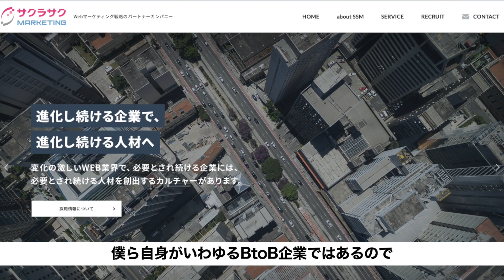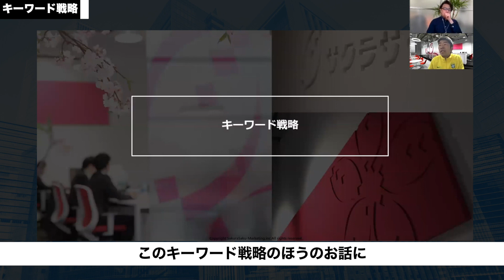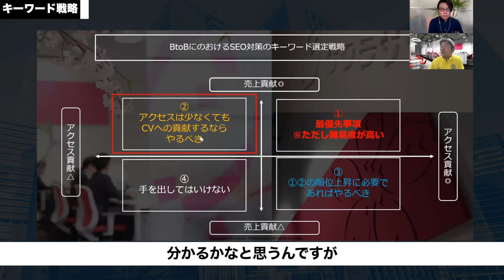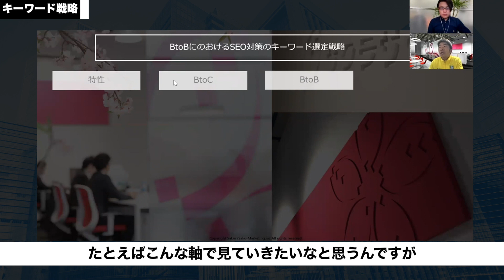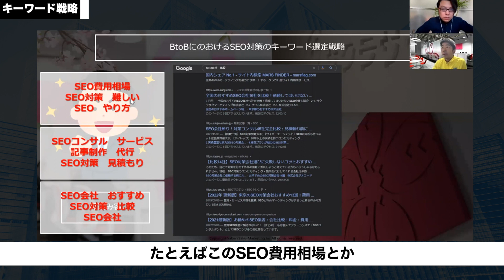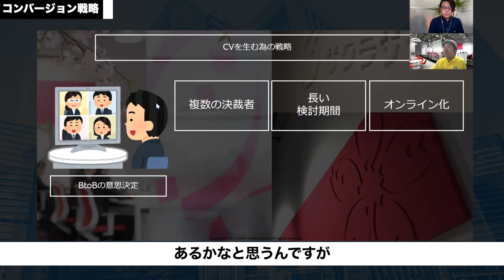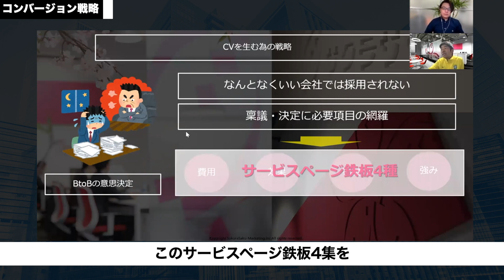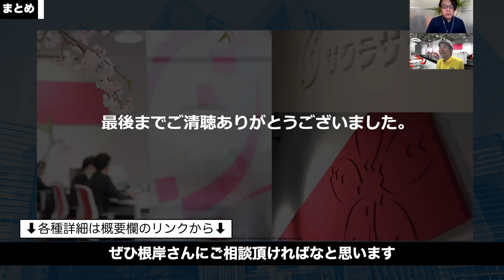BtoBサイトSEO /コンテンツマーケティング完全ガイド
サクラサクマーケティング
◆サクラサクのサービス内容を知りたい方はこちら！

◆サクラサクにSEOやコンテンツマーケティングに関して無料で相談したい方はこちら

製造業海外マーケティング動画
◾️はじめて製造業の海外マーケティングに携わる方向けに書籍を執筆しました！

海外販路拡大でお悩みの方へ
◾️製造業海外マーケティングサービス

～チャプター～
0:24 SEOとBtoBマーケの関係性
1:09 サクラサクマーケティング紹介
1:23 本日の目的
2:05 BtoBとBtoCの違い
3:48 キーワード戦略
8:50 「興味がある人」と「見込み客」に対するマップの照合
9:34 キーワードボリューム(BtoBとBtoC比較)
12:00 キーワードとページ選定
13:45 BtoBキーワード戦略まとめ
14:30 CV戦略
16:23 良いサービスページと悪いサービスページ
18:00 企業に選んでもらうために
19:35 まとめ